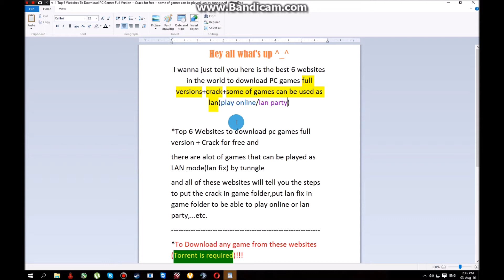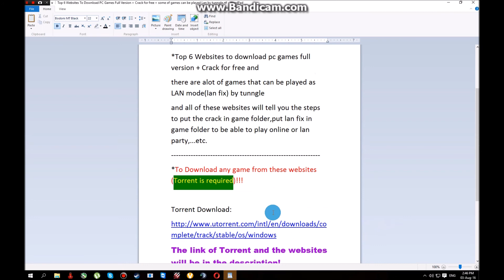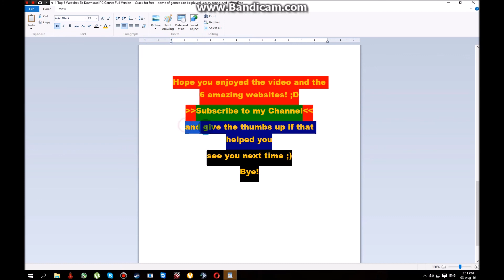Top 6 best websites to get PC Games Full Version+Cracked+Play Online/Lan Party for free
*NOTE: These websites are for PC games only the old games and the new ones and requires torrent to download the games from the websites!! Torrent Client Link.
*(Best websites in the world for PC games forever new&old ones!! & no one in the world can say no about that ofc!)

2- ^^nosTEAM^^:
 ( nosteam.ro )

*Note if you have any adblocker on your browser just disable it when you go to nosTEAM only because nosteam will not open unless u disable the adblocker for a while and when you finish what you want from this website close it and enable the adblocker again...that's fine ^^ it's okay...& this is only for ^^nosTEAM^^ !!!